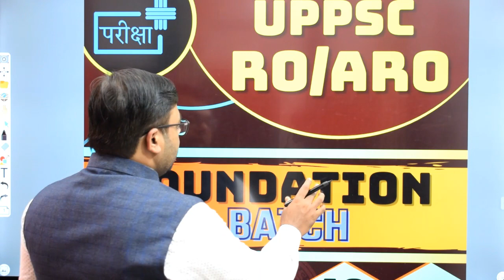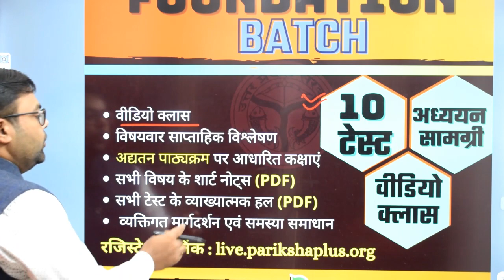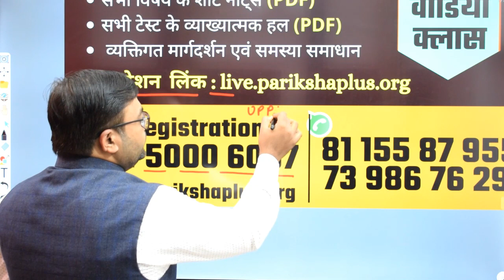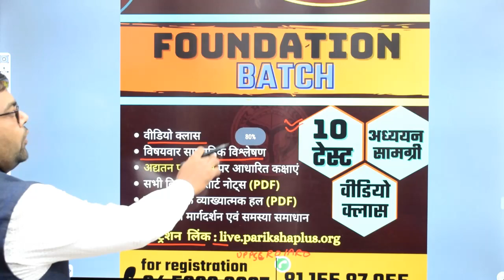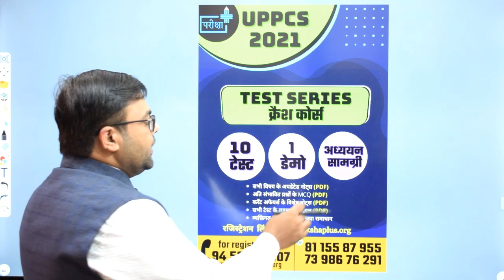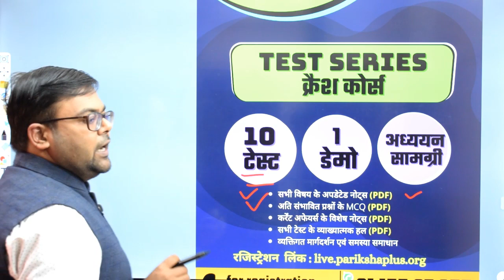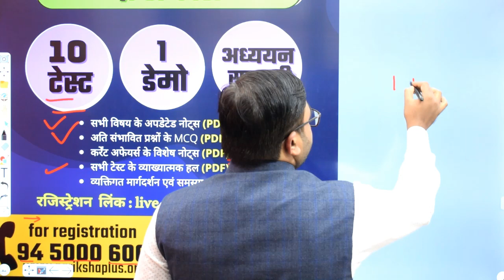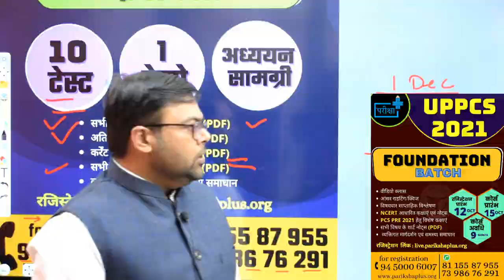UPPCS RO | ARO 2021 | PCS PRE | CRASH COURSE | TEST SERIES | MATERIAL| FULL NOTES|VIDEO CLASSES